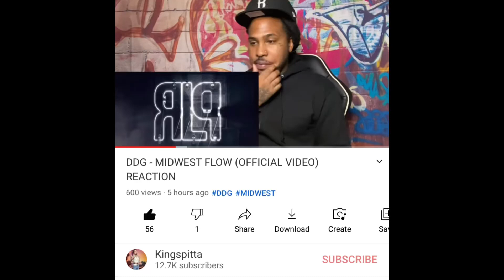DDG - MIDWEST FLOW (OFFICIAL MUSIC VIDEO) REACTION